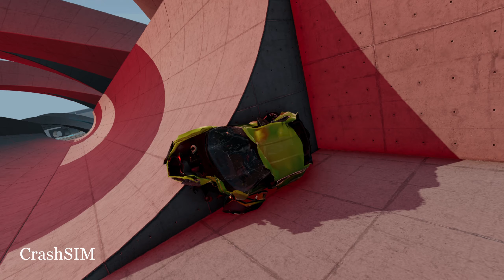Downhill Madness #5 | BeamNG Drive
I would also appreciate a comment.

CRASH 💥 SIMULATOR, BeamNG Drive

➪ Police Chase, Car Crash Compilation, Fun Stuff in BeamNG Drive and much more 🔥

Each video takes several hours to be produced.
So please appreciate my work 😊 Thank you ❤️

📍 Video Upload:
Every Wednesday and Saturday
(Sometimes also on Monday) 📆

Game info:

BeamNG.Drive is a realistic car driving game, where you can crash every Vehicle.

The official Website where you can download BeamNG Drive:
Channels which inspire me:
more great BeamNG Drive YouTubers on my "Channel" Section